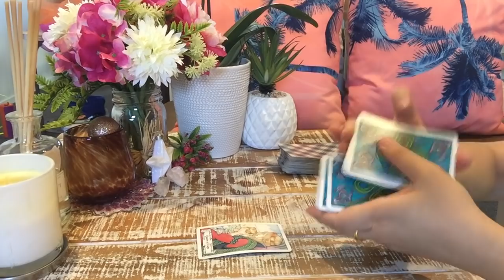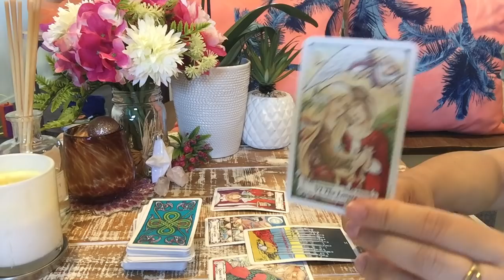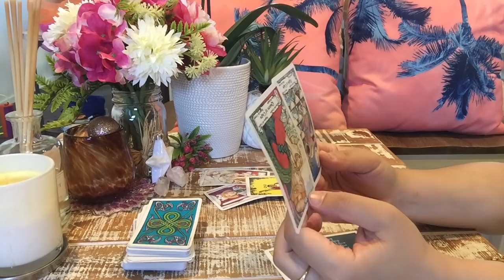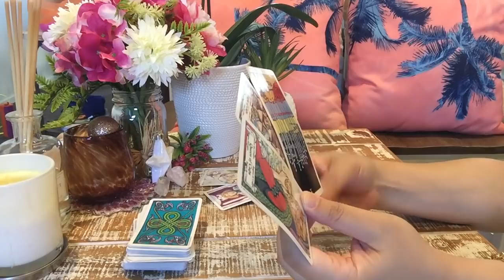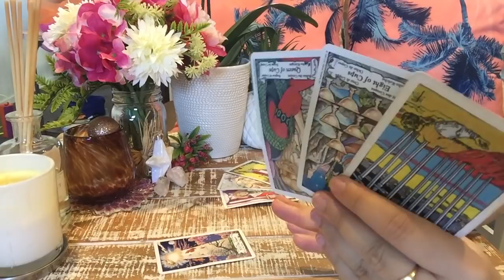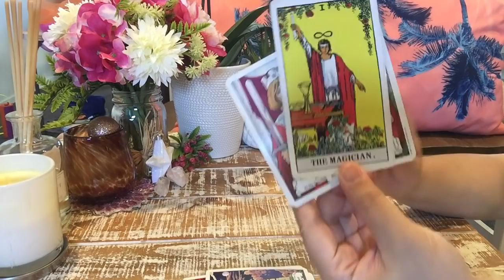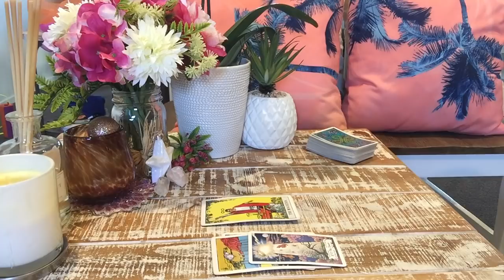Gemini💕March 4-10; its time for a REBOOT., Strong SOULMATE connection! 💗💗💗